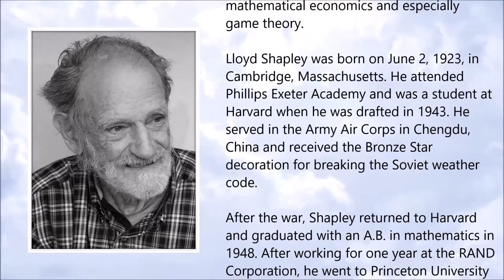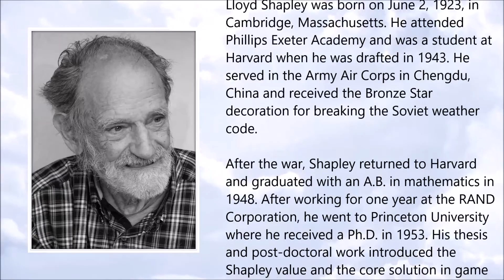Lloyd Shapley ● A Simple Tribute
Lloyd Shapley (2 June 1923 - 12 March 2016)